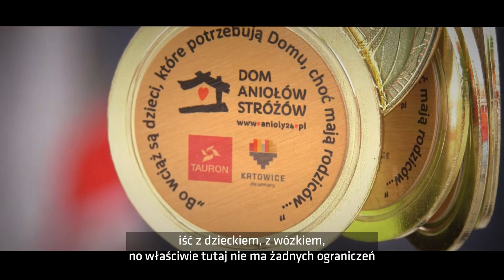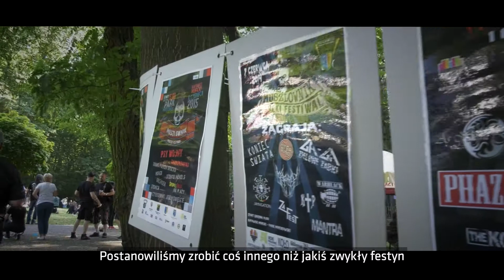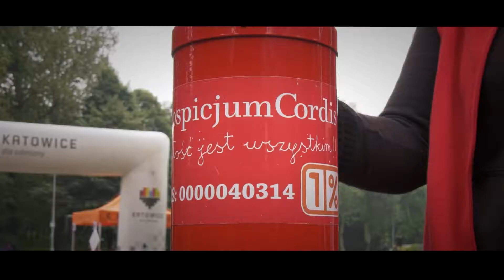Katowickie NGO - podsumowanie wydarzeń 2021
Filmowy skrót z realizacji różnorodnych działań i wydarzeń realizowanych przez organizacje pozarządowe na rzecz mieszkańców i miasta Katowice w 2021.